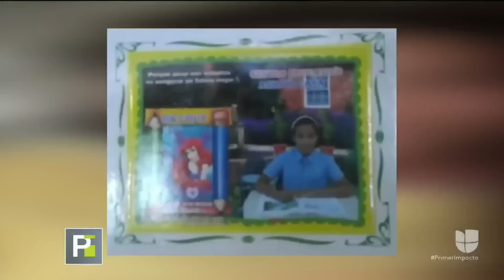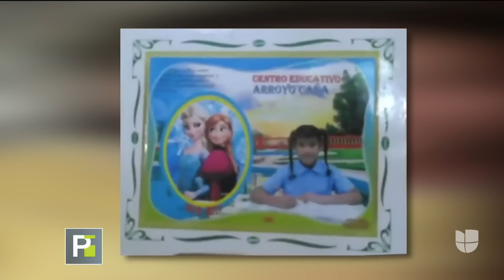Muere una niña de 12 años después que sus padres le aplicaran un químico para combatir los piojos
La autopsia preliminar de la pequeña muestra que falleció envenenada. Los padres están bajo investigación por el producto que usaron, al parecer un potente insecticida.